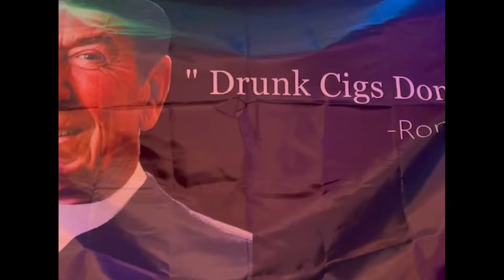An interview with ΣX at WCU